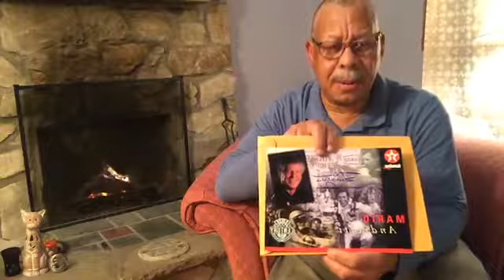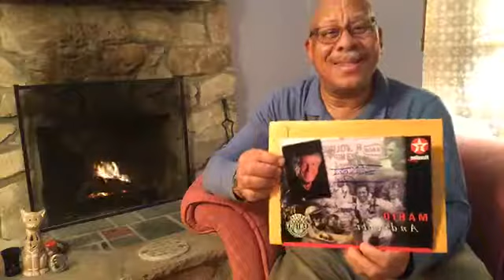The Meaning Subscribed to Life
What has been placed as your reality, is it providing for you the way you want it to?

Claim your FREE 13 Steps To Managing Change Successfully pamphlet.

Take my online course: Success: It's All In Your Mind Go